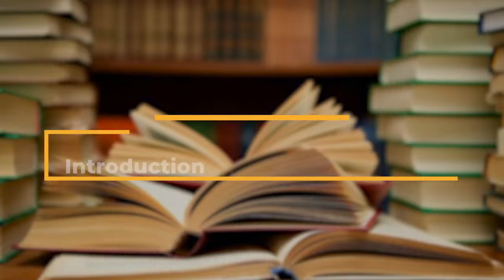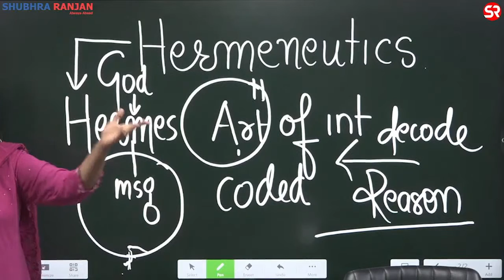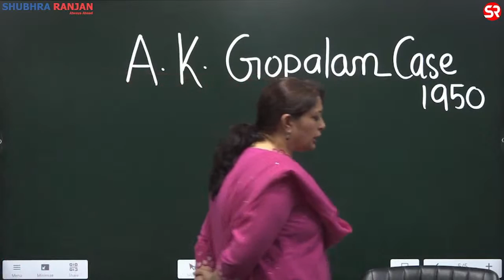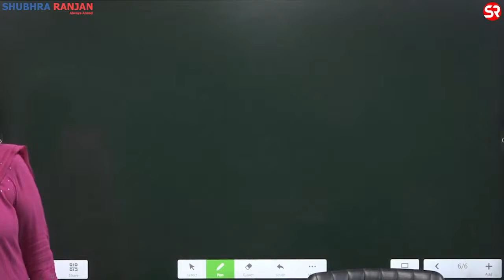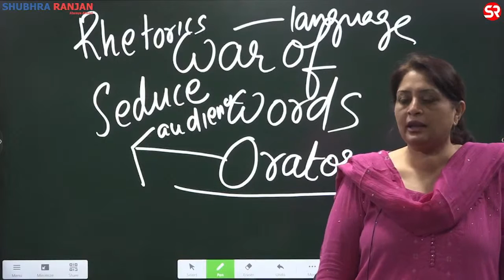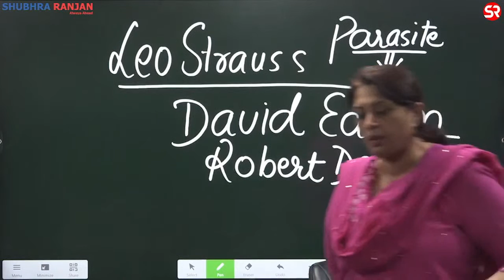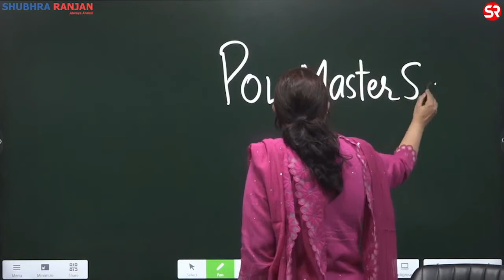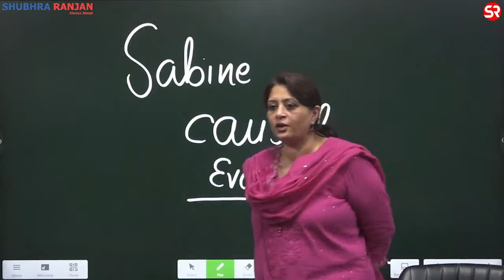Lecture 2 Introduction to Greek philosophy | Shubhra Ranjan | SR IAS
In this Lecture, Shubhra ma'am will be covering Introduction to Greek philosophy with Integrated approach covering thinkers of ETHICS.